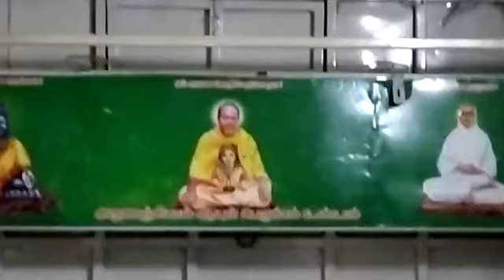கரூர் சிவன் கோவிலில் தினசரி ஆயிரக்கணக்கான மக்களுக்கு அன்னதானம்